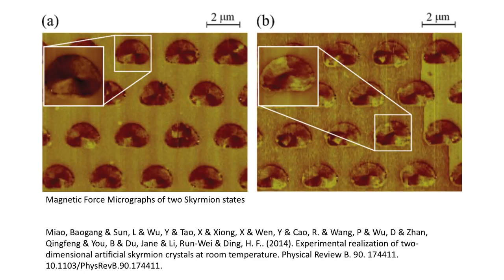Pt2.1 - Theoria Apophasis on Magnetism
Ken Wheeler (A.K.A Theoria Apophasis or the Angry Photographer) thinks that he is the only person in the world to understand magnetism...

He decided to share his 'wisdom' with the world in a six part lecture series and he doesn't really demonstrate any understanding of the topic.

We will be taking apart his lectures and in the second instalment, we learn about what magnetism is not… Apparently.